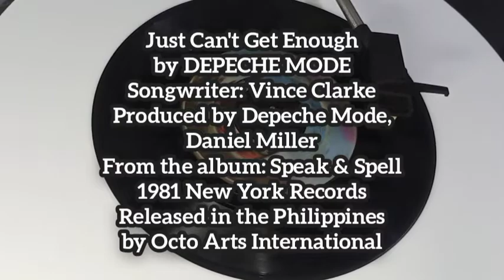Just Can't Get Enough (1981) '45 rpm" - DEPECHE MODE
by DEPECHE MODE
Songwriter: Vince Clarke
Produced by Depeche Mode,  Daniel Miller
From the album: Speak & Spell
1981 New York Records
Manufactured By – OctoArts International, Inc. Philippines
Licensed From – Mute Records
Published By – Sonet Publishing
45 rpm single